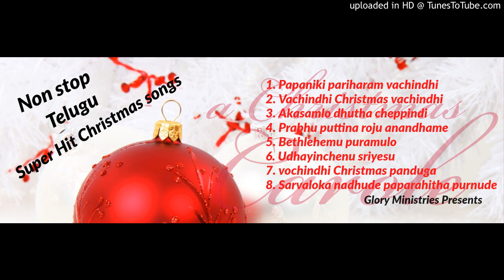Nonstop Telugu Christmas Songs 2||Glory Ministries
Nonstop Telugu Christmas Songs 2
Papaniki pariharam vachindhi
Vachindhi Christmas vachindhi
Akasamlo dhutha chepindhi
Prabhu puttina roju anandhame
Bethlehemu puramulo
Udhayinchenu sriyesu
Vochindhi Christmas panduga
Sarvaloka nadhude paparahitha purnude

Published by:
Glory Ministries
H.Junction

 for more new christian Songs..Stay Blessed!